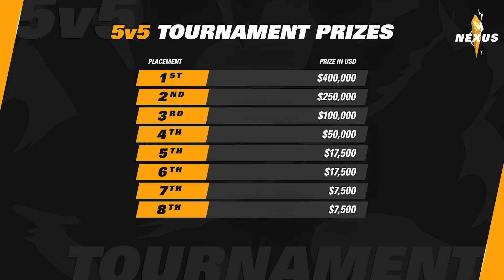درب الأساطير - Fr0m 0 2 Her0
أول لاعب يحقق تصنيف المتحدي في مصر ومحارب قديم في ريفت منطقتنا. انضمّوا إلى رامي "Fr0m 0 2 Her0" القصبي بينما يروي لكم ملخّص رحلته وتجاربه الواسعة.

هذه هي الحلقة الرابعة من درب الأساطير، السلسلة التي تحتفل بأبرز الشخصيات التي تركت بصمة وحققت إنجازات فريدة في مجتمعنا.